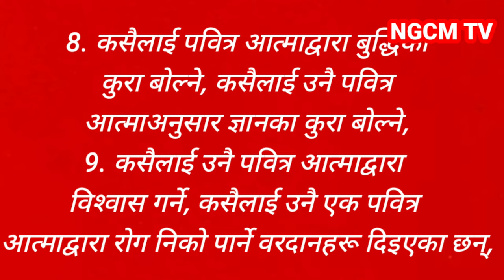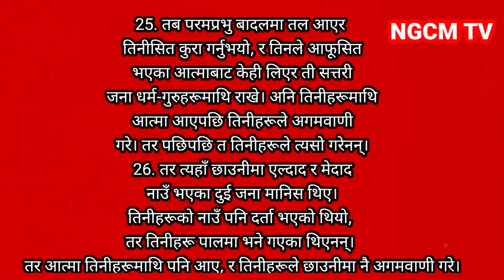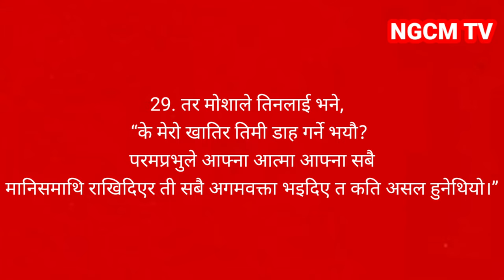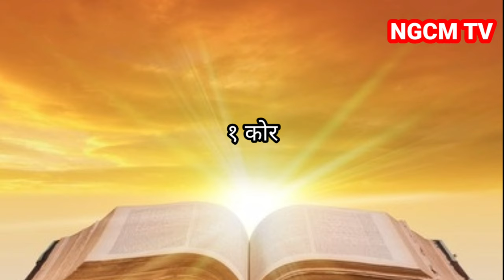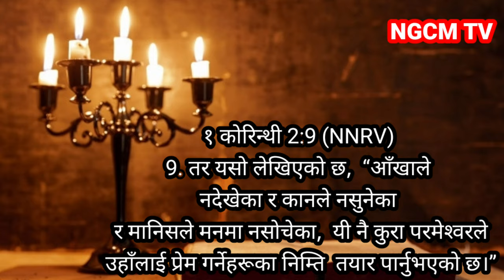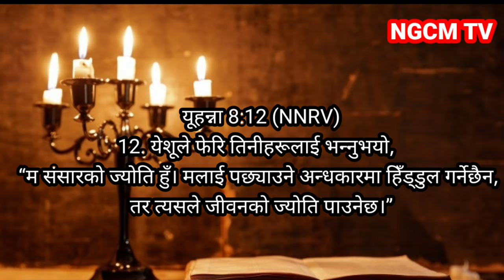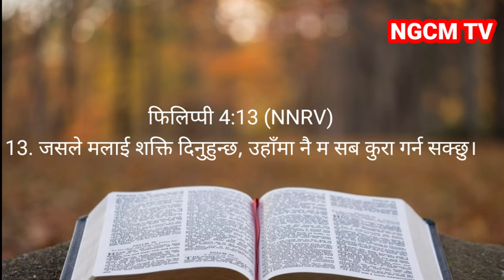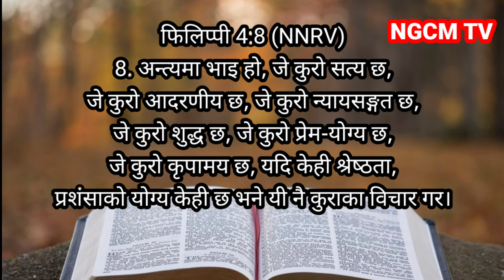पवित्र आत्माको बरदान pa : Tek Bahadur Rai 2021/ New generation of Christ ministry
१ कोरिन्थी 6:19 (NNRV)
19. तिमीहरूको शरीर पवित्र आत्‍माको मन्‍दिर हो, जुन पवित्र आत्‍मा तिमीहरूले परमेश्‍वरबाट पाएका छौ, र उहाँ तिमीहरूभित्र वास गर्नुहुन्‍छ भन्‍ने के तिमीहरूलाई थाहा छैन? तिमीहरू स्‍वयम्‌ आफ्‍नै होइनौ।
for more updated

Official Video New nepali Christian massage 2021

for more updated

voice : Solomon thapa Mangar
studio: NGCM ilam
Director: P.s Solomon Thapa Mangar

Camera/Edit: Yudash Limbu

Camera/Edit: Yudash Limbu